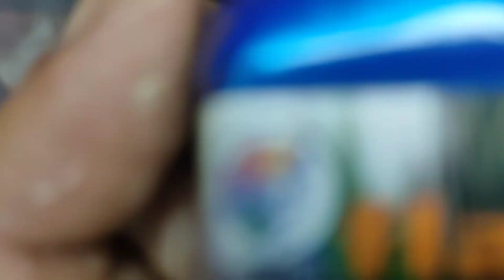Ocean on bottle Sea Shells on bottle Coastal decor#special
This is my special video. please share my channel and support me frndz. Thank u so much for ur luv and support. Keep watching my channel. Don't copy any video or any content of mine without my permission.